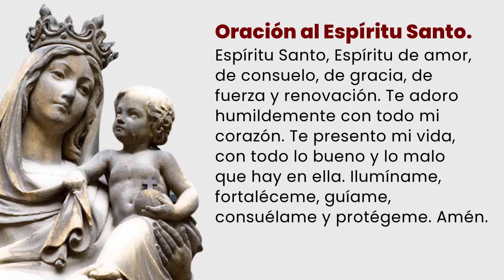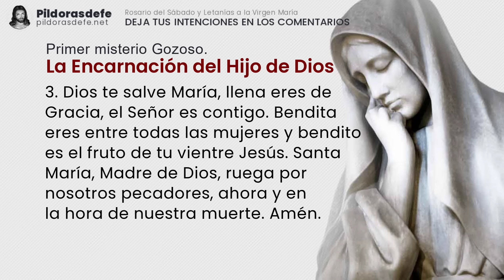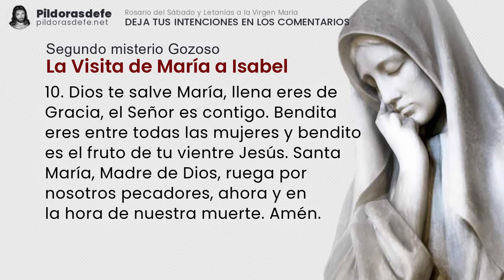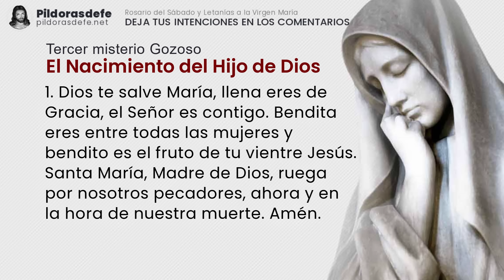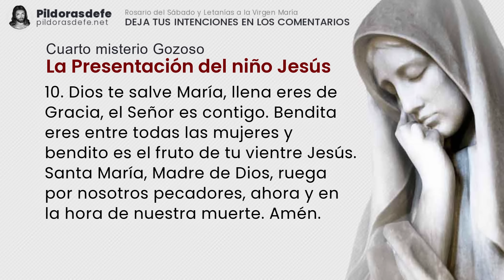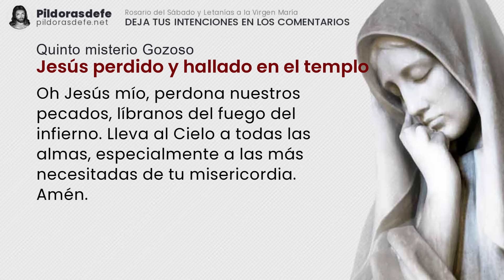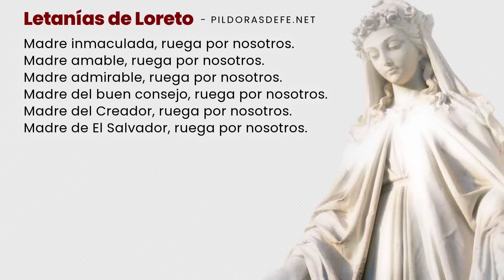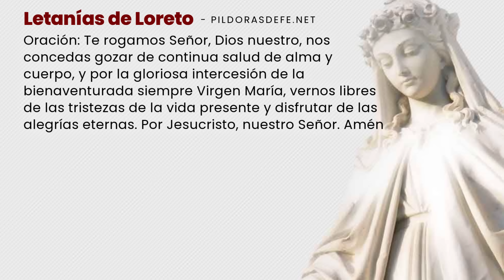Santo Rosario Sábado 27 enero 2024 - Misterios Gozosos | Píldoras de fe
El Santo Rosario Sábado, 27 de enero 2024, con Letanías a María. Rosario del sábado y Misterios Gozosos con Subtítulos. Escribe tus Intenciones para ORAR por ti. Comunidad UNIDA rezando los unos por los otros a través del Santo Rosario. pildorasdefe pildoras Con los Misterios del Santo Rosario de hoy y las letanías del Rosario a la Virgen María, invoquemos la Intercesión de nuestra Madre. Escribe tus PETICIONES de oración en los comentarios.

Misterios del Santo Rosario de hoy sábado.

0:00 Introducción al Santo Rosario de hoy
3:41 Primer Misterio Gozoso: La Visita de María a Isabel
8:41 Segundo Misterio Gozoso: La Ascensión del Señor
13:39 Tercer Misterio Gozoso: El Nacimiento del Hijo de Dios
18:28 Cuarto Misterio Gozoso: La Presentación de Jesús
23:25 Quinto Misterio Gozoso: Jesús perdido y hallado en el Templo
28:41 Oración de la Salve para el Rosario de hoy
29:27 Por las Intenciones del Santo Padre.
30:27 Oración a San Miguel Arcángel
30:56 Bajo tu amparo nos acogemos
31:15 Letanías del Santo Rosario de hoy sábado.